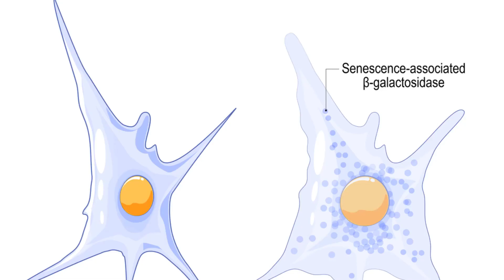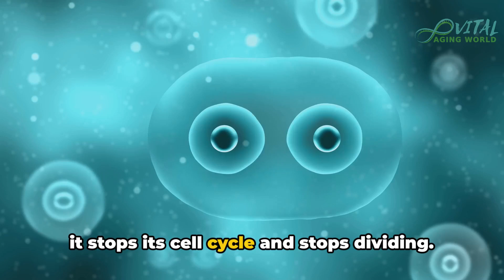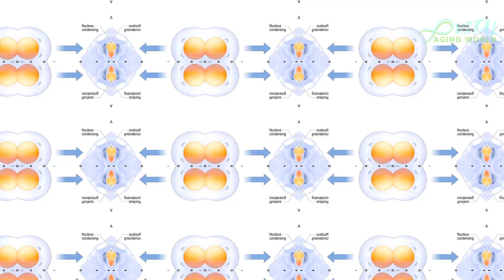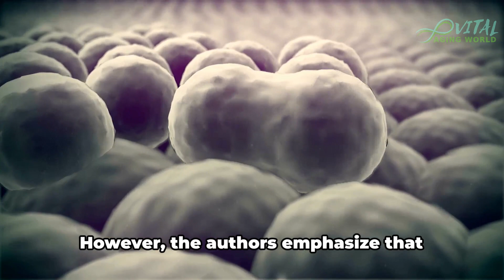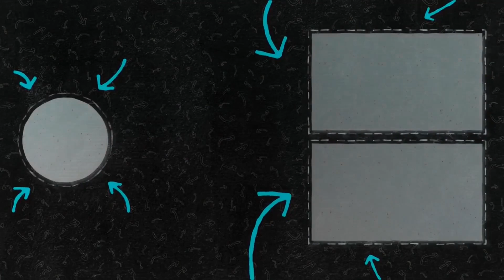Senescence Unveiled: The Double-Edged Sword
Learn about the role of cellular senescence in aging, cancer and injury. This study highlights the positive and negative aspects of senescence and its impact on our health and well-being as we age.

OUTLINE:
00:00:00 Understanding Senescent Cells
00:03:07 Objective of the study
00:03:17 Main results of the study
00:04:30 Practical applications
00:04:47 Summary and Outlook
00:05:03 Final word